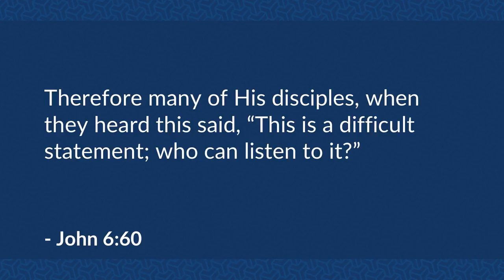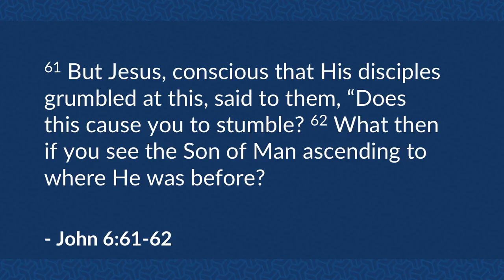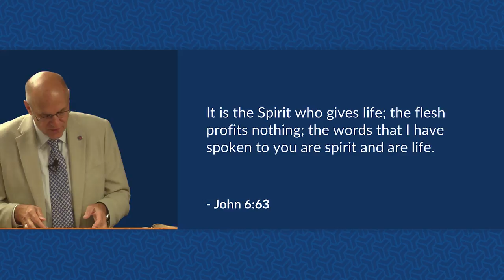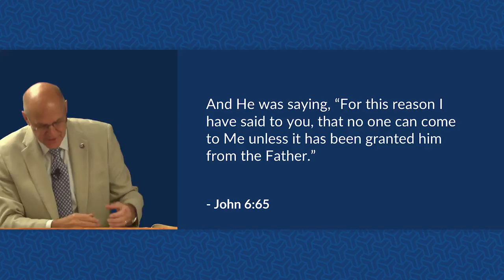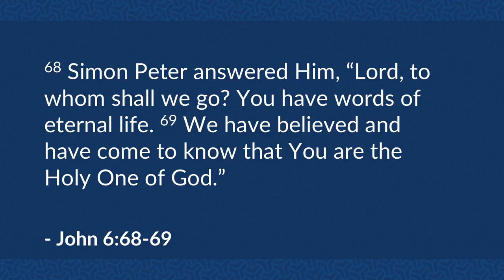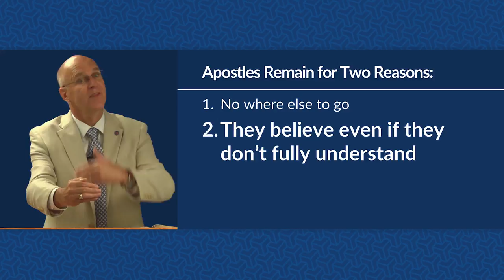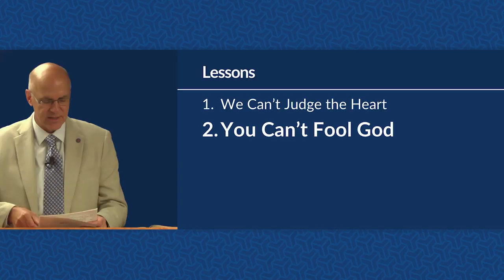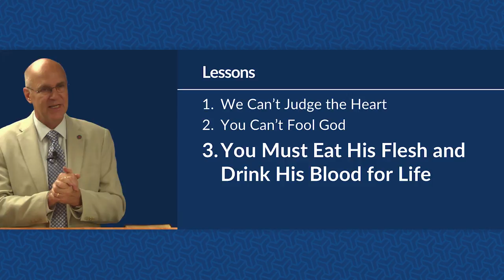Jesus Knows His Own (John 6:60-71) – Mike Mazzalongo | BibleTalk.tv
In this final section of Jesus' dialogue with an unbelieving crowd, the Lord sets forth the acid test for true discipleship. (John 6:60-71)